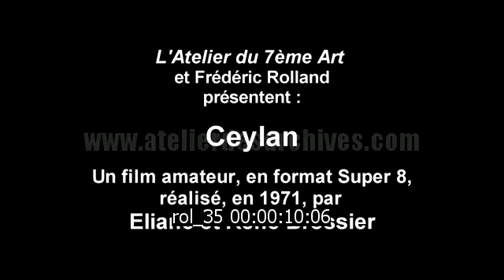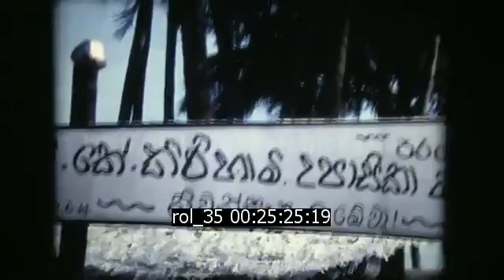Ceylan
Description : Film amateur tourné à Ceylan (Sri Lanka) en 1971 par Éliane et René BROSSIER.  Commentaire off, son d'ambiance et musique.

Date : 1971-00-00